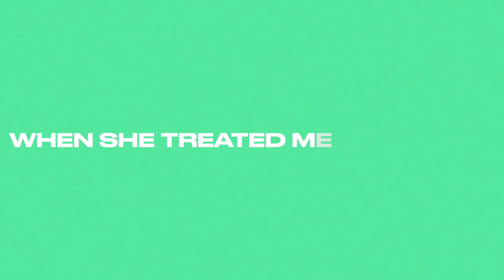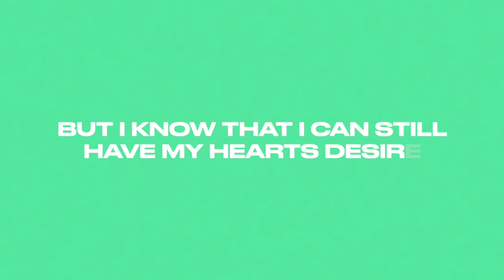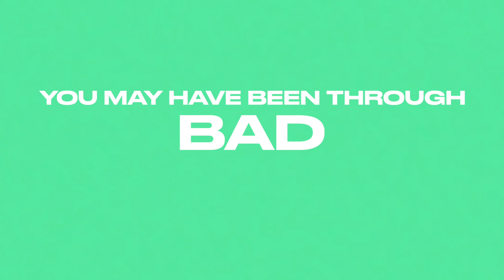Lessons in life, lust and ladies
Watch to the end - honest and raw poetry about one guy’s experiences in dating.

I've got a life to live
I've a purpose to complete
I've got a straight path
And I don't want anything to distract my feet

What I would say to all of you
Is don't settle for less than God's best for you
If you've got Godly standards- keep them high
The right person will climb for you

Don't follow the crowd
Don't settle for less
You may have been through good, bad and ugly experiences
But you can still have God's best

Comment if you’ve appreciated Ike’s rawness and vulnerability

Our app is now live in the UK, Australia, New Zealand, South Africa, Brazil, Ireland, Germany, Switzerland, Austria, Singapore, Philippines and coming to you soon!